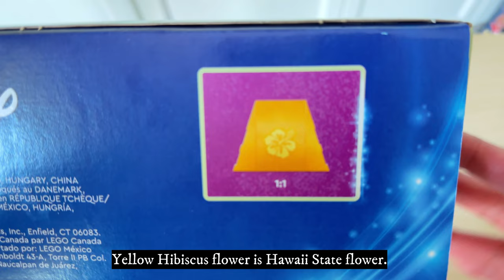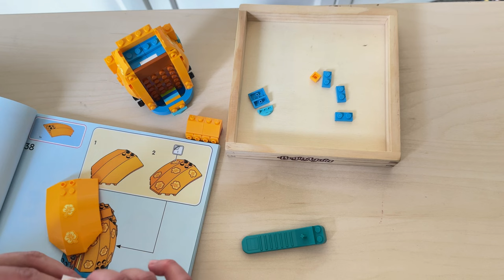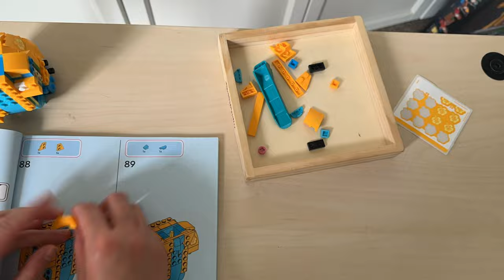LEGO Disney Stitch 2024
Building the new LEGO Disney Stitch set is an absolute blast! With its iconic ears and playful character, assembling this set is a joy from start to finish. It's a perfect addition to any LEGO collection, especially for fans of Stitch. Lets build this beloved character to life brick by brick.

Thank you for supporting this channel! It means a lot!